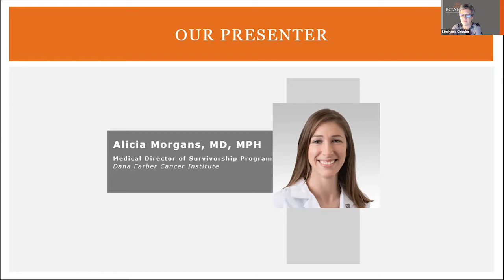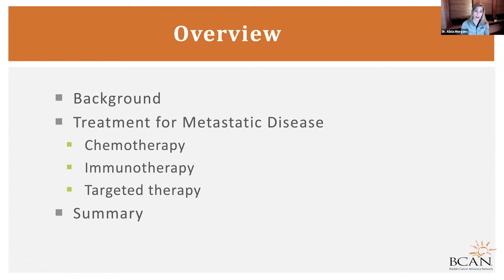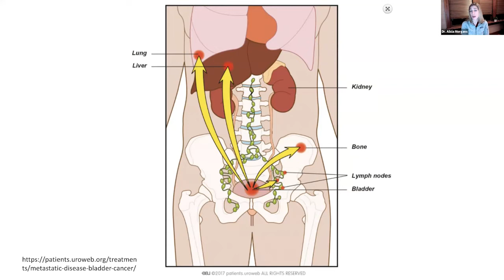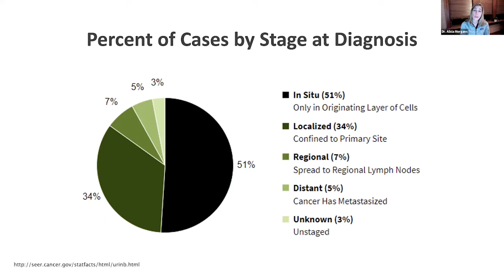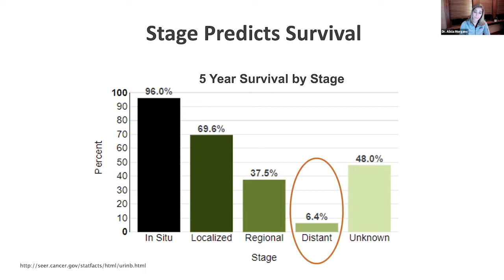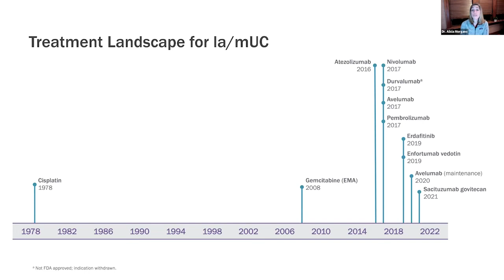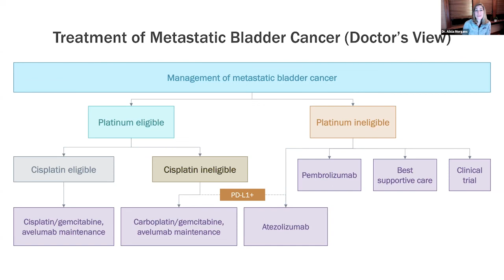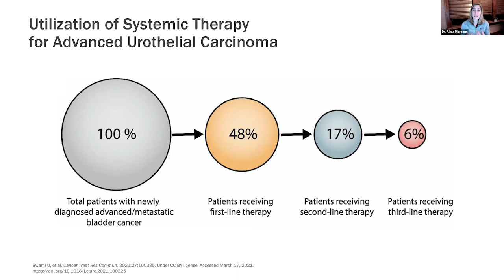Understanding Bladder Cancer | The Basics of Metastatic Bladder Cancer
Join BCAN and Dr. Alicia Morgans to discuss metastatic and advanced bladder cancer.